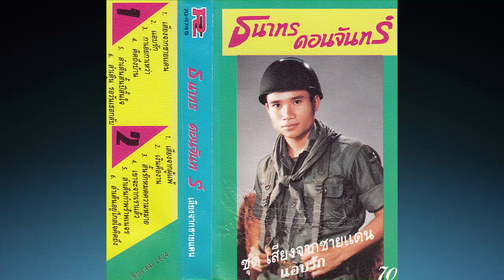เสียงจากชายแดน ธนาทร ดอนจันทร์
ลิงค์ติดตามอัพเดทคลิปเพลงล่าสุด
เหมือนเป็นเสียงสะท้อนของเหล่าทหารหารเเนวหน้าถึงเเนวหลัง
ผลงานเพลงสลับลำม่วน ๆ